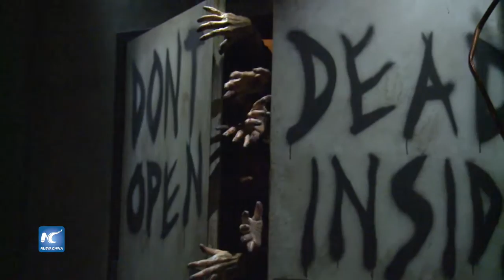The Walking Dead, a los Estudios Universal de Hollywood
Los zombis caminan por un parque temático de Los Ángeles. La experiencia de terror salta de la pantalla: The Walking Dead es la segunda atracción que abre los Estudios Universal de Hollywood después del Mundo Mágico de Harry Potter en abril pasado.
Fecha: 29/06/2016
Locación: Los Ángeles, EEUU